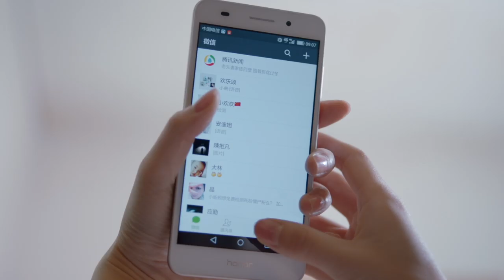关关与男友海边唱歌看日出，过了浪漫一夜